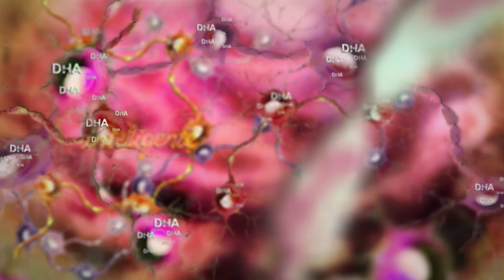Eukanuba con DHA - Para cachorros más inteligentes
Una vida extraordinaria comienza con su primer bocado. Eukanuba con DHA, para cachorros más inteligentes y fáciles de entrenar.